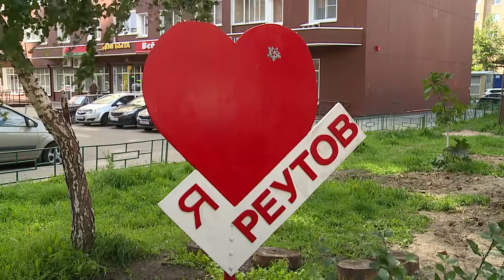РЕЙД ГОСАДМТЕХНАДЗОРА МОСКОВСКОЙ ОБЛАСТИ В РЕУТОВЕ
Реутов посетила комиссия Госадмтехнадзора Московской области во главе с руководителем ведомства. Инспекторы проверили чистоту, порядок и благоустройство, побывали на десятке объектов в Южной и на Северной частях Реутова.